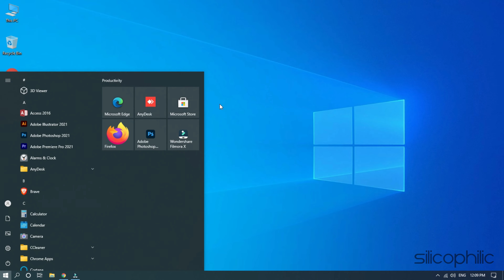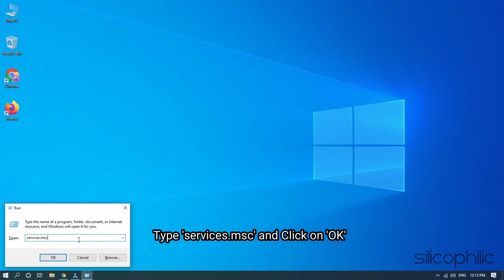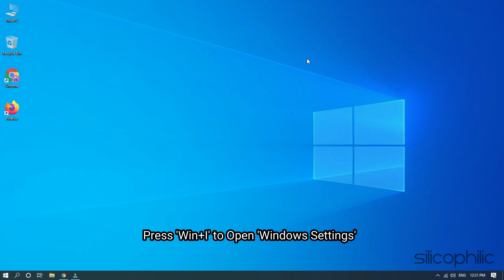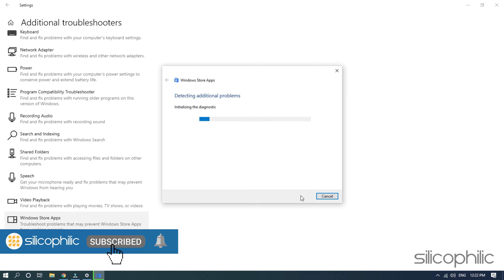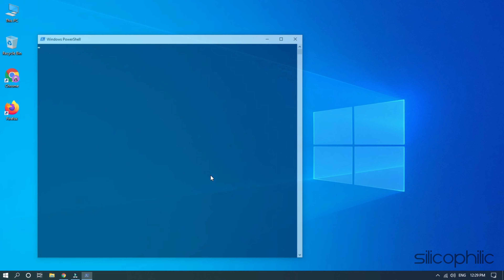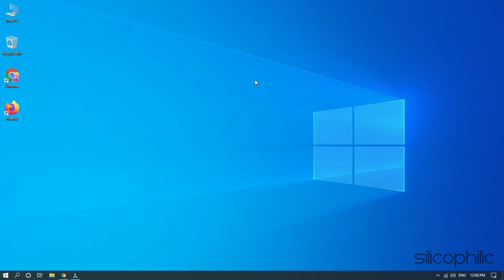Microsoft Store Not Downloading Apps On Windows 10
Here in this video, we have shown how to troubleshoot if you see Microsoft Store not downloading apps on Windows 10 computer.

Method 4 Commands:
Get-AppxPackage Microsoft.WindowsStore | Remove-AppxPackage
Add-AppxPackage -register “C:\Program Files\WindowsApps\Microsoft.WindowsStore*\AppxManifest.xml” -DisableDevelopmentMode

Timestamps:
00:00 Intro
00:14 Check Pending Downloads And Updates
01:10 Update Windows
02:32 Run The Store Apps Troubleshooter
04:05 Reinstall Windows Store
05:15 Run SFS And DISM Scans